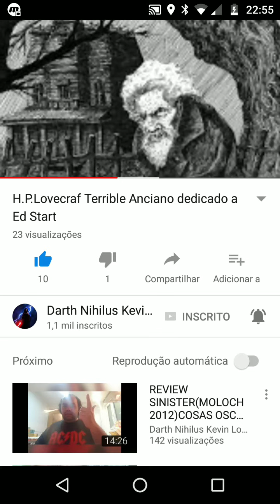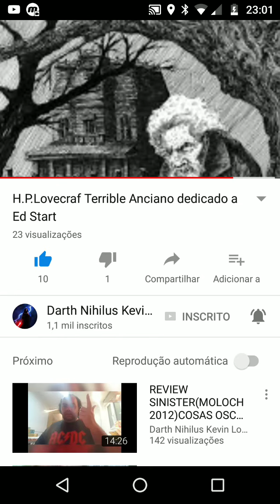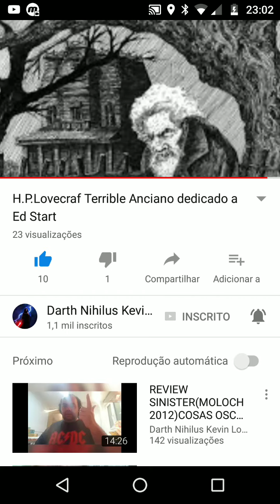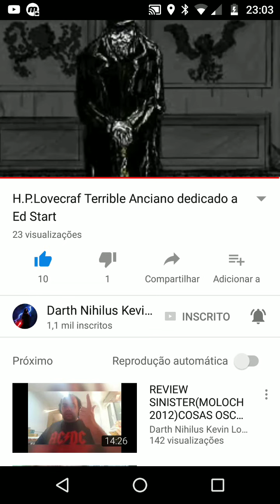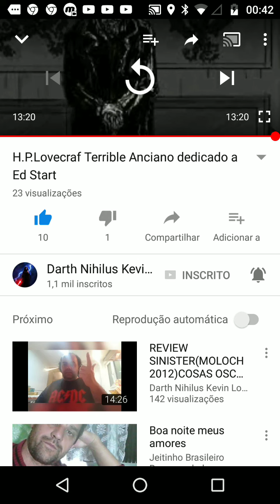Bom dia divulgando canal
A paz do Senhor esteja conosco em nome do Senhor Jesus amém 😇🙏😇